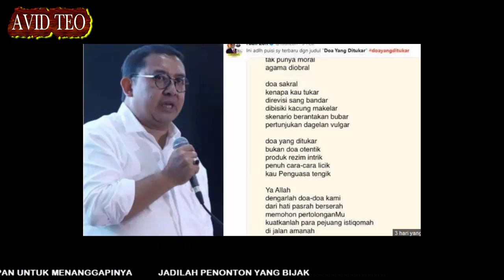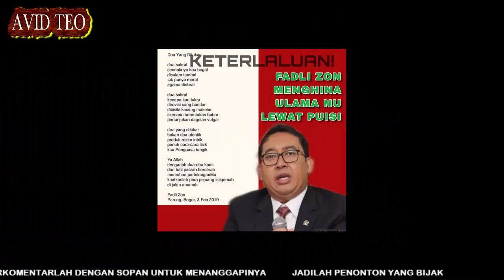Fadli Zon Tolak Tudingan M3-nis-t4 Ulama, Inilah Dampak Konsekuensinya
Isu tentang pemerintah yang sering menistakan para ulama, kini menjadi berbalik kepada penudingnya sendiri. Terbukti oposisi yang direpresentasikan oleh petingginya, mengirimkan ungkapan yang bisa ditafsirkan sebagai menista ulama.
Publik pasti tidak sulit mengalamatkan citra penista ulama itu kepada diri Fadli Zon, yang sekaligus sebagai perwakilan kubu oposisi. Jika dirinya tidak ingin dimasukkan kategori menista, maka salah satu caranya adalah berkompromi dengan tuntutan meminta maaf tersebut.
Namun lagi-lagi, karena seperti yang ditunjukkannya selama ini, sosok Fadli Zon bukanlah tipe politisi yang mudah menerima pendapat pihak lain, karena dia adalah tipe politisi kepala batu dalam memegang teguh pendiriannya, konsekwensi berat sekali pun kemungkinan besar akan diambilnya.

Sumber Artikel : Seword.com
Sumber Gambar : Google Image
Author : Ruskandi Anggawiria